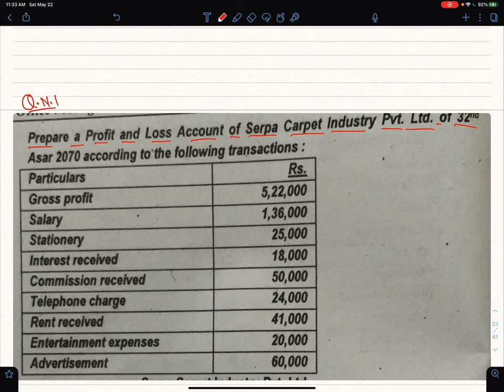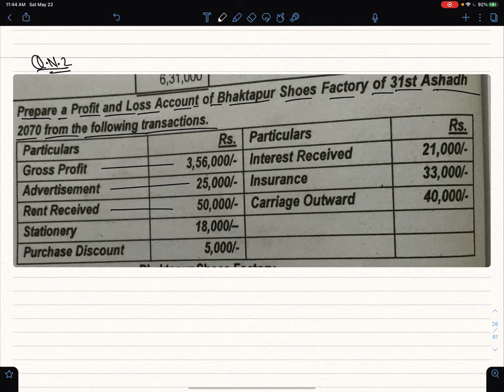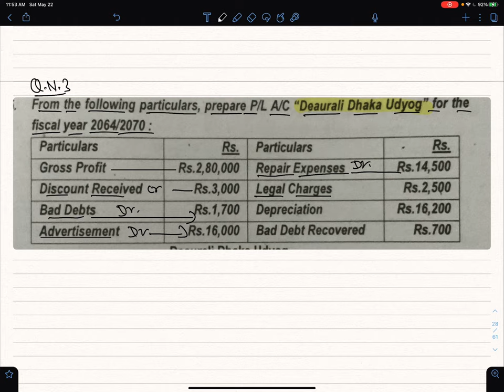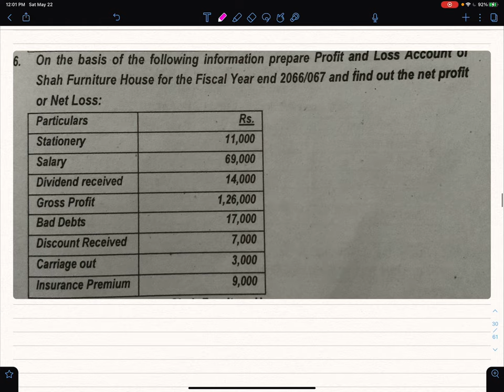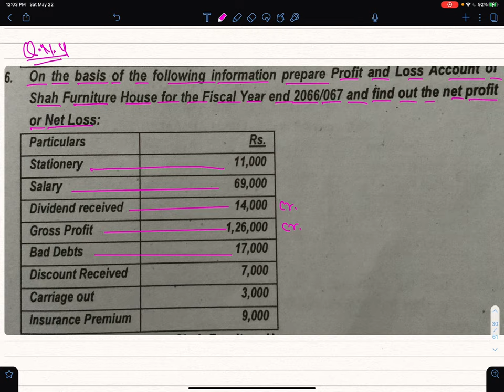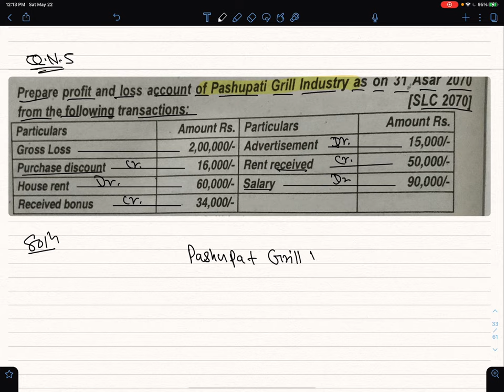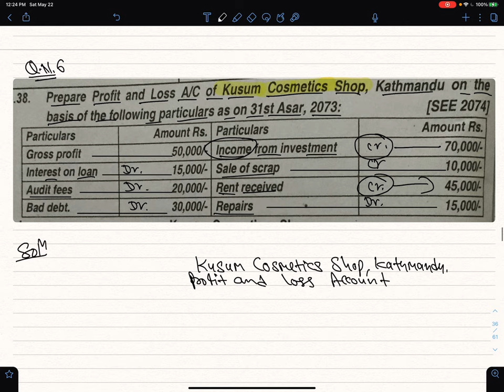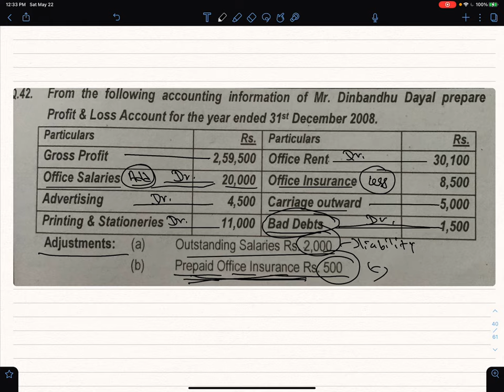SEE/Class 10Account|Office Management & Account|Final Account Part 3|Profit and Loss Accounts (P/L)